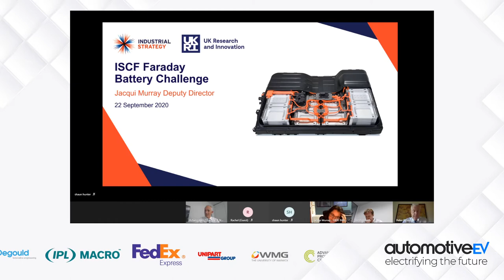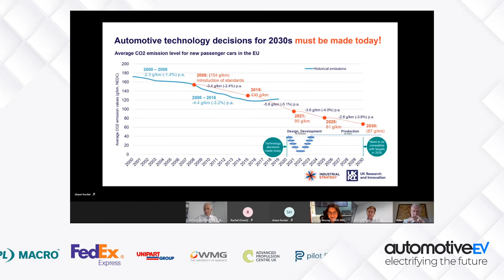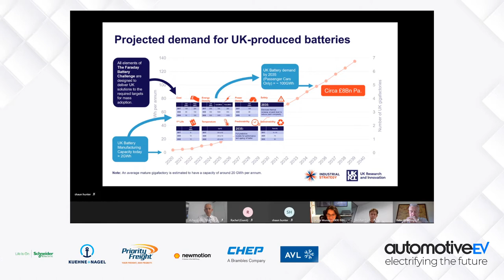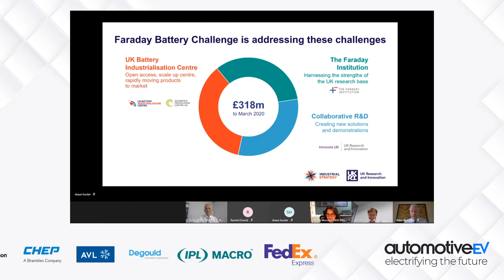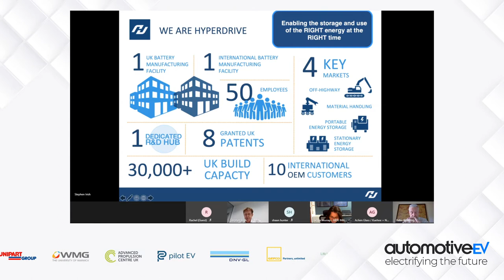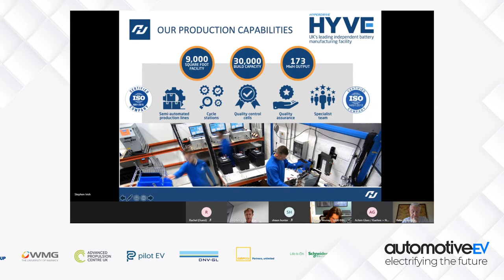EV Battery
Moderator Jacqui Murray, Deputy Director of Innovate UK, Achim Glass SVP, Global Head of Automotive and New Mobility at Kuehne + Nagel and Stephen Irish Commercial Director and Founder of Hyperdrive Innovation discuss the future of battery production and supply chain challenges.